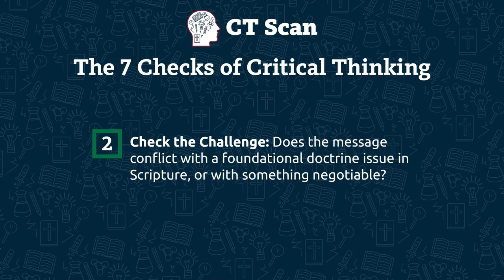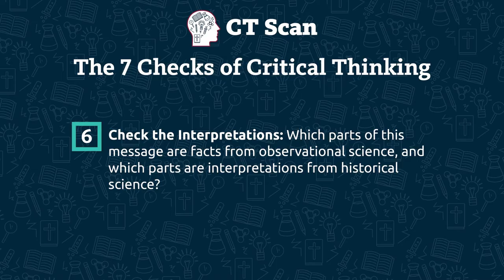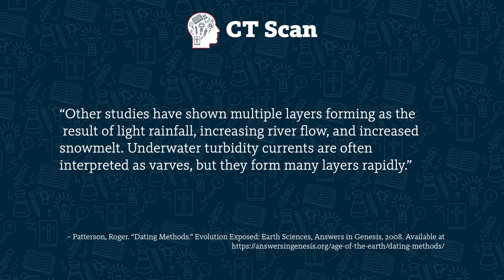Dating Method Assumptions (Episode 93)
Isn’t Earth millions of years old? Common dating methods used to support this idea include analyzing ice cores, counting varves (sediment layers), and radioisotope dating. How do these methods work—and what assumptions do they involve? Let’s think about it.

DIGGING DEEPER
🔹 Oard, M. (2004). Do Ice Cores Show Many Tens of Thousands of Years? (Chapter from Frozen in Time, available to read online for free
🔹 Oard, M. (2007) Are There Half a Million Years in the Sediments of Lake Van?
🔹 Patterson, R. (2008). Dating Methods. (Chapter from Evolution Exposed: Earth Sciences, available to read online for free
🔹 Riddell, M. (2006) Doesn’t Carbon-14 Dating Disprove the Bible?. (Chapter from The New Answers Book 1, available to read online for free
🔹 More resources listed at end: Snelling, A. (2007) Radioisotopes and the Age of the Earth

Sign up for our email newsletter and get a free copy of Patricia’s eBook, “How to Think About Facts that Challenge your Faith”